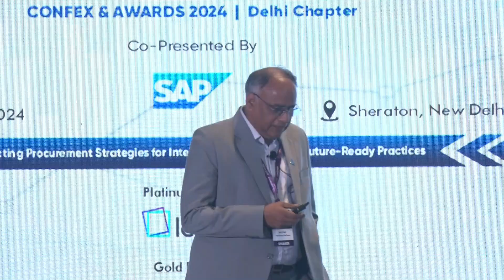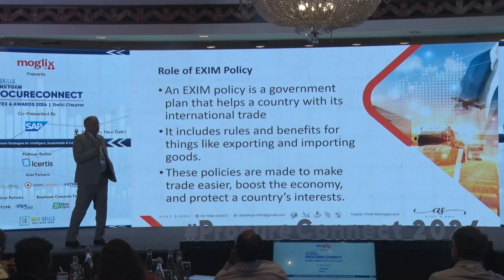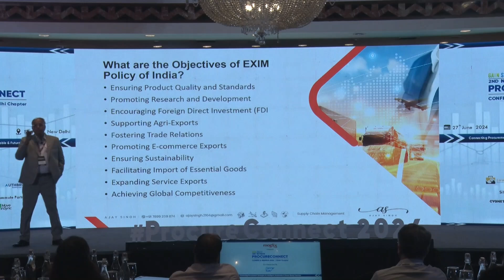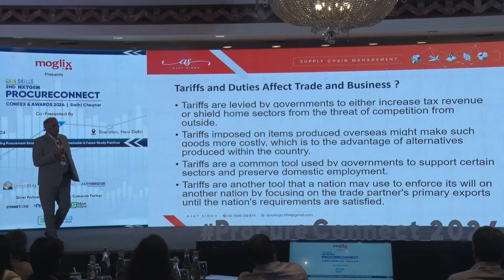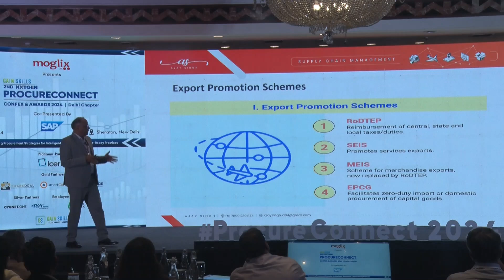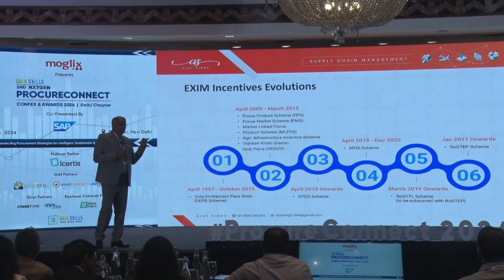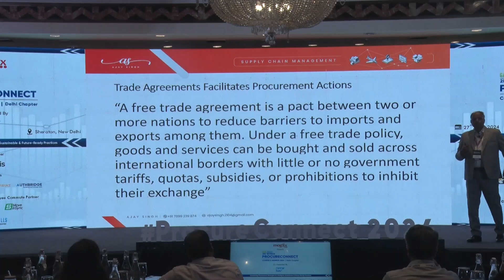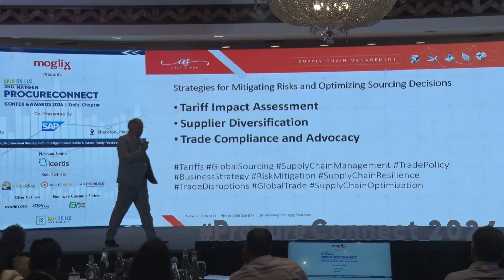Role & Impact of EXIM policy on Procurement by Ajay Singh from Hindustan Platinum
Role & Impact of EXIM policy on Procurement.

Ajay Singh, Vice President (Supply Chain Management), Hindustan Platinum